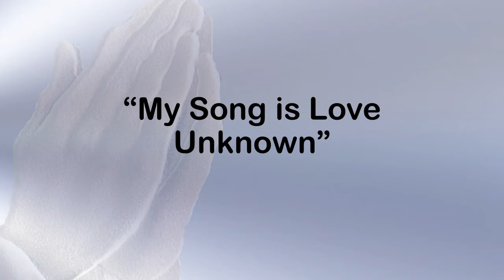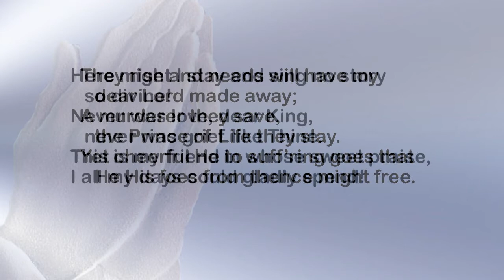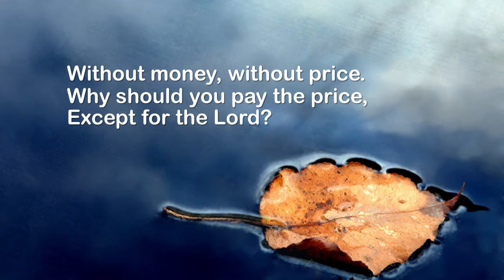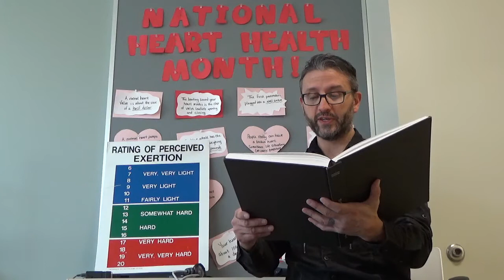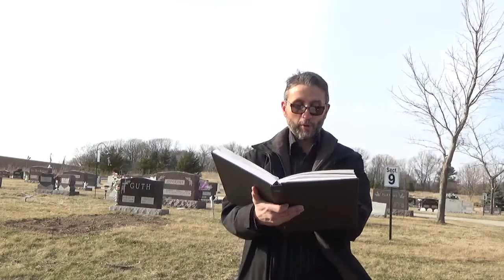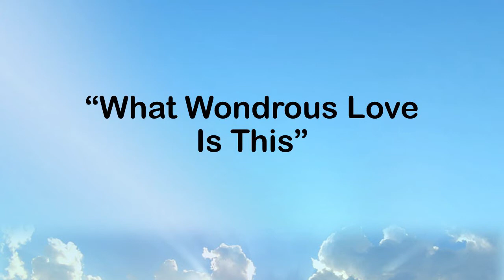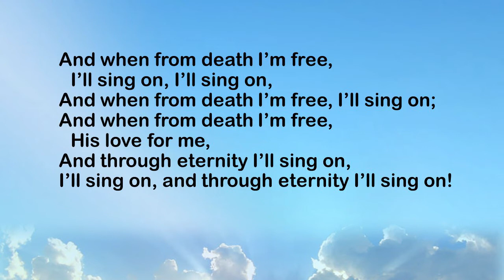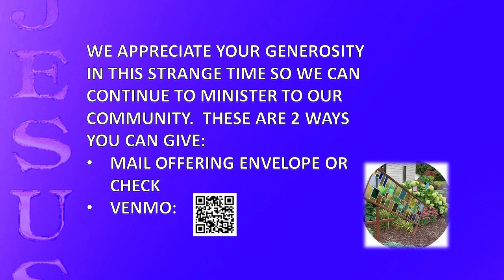April 3, 2021 Prince of Peace Lutheran Church Easter Vigil, Sturgeon Bay, WI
Salvation Stories & Songs: The Creation, The  Flood, Abraham's Sacrifice, Israel's Deliverance, Salvation Offered Freely to All, A New Heart & a New Spirit, Valley of Dry Bones, Gathering of God's People, The Three Young Men

Music:  "My Song Is Love Unknown", "Come to the Water", "What Wondrous Love Is This"